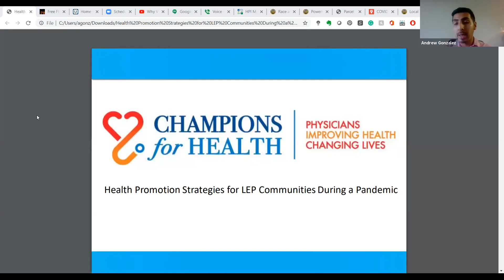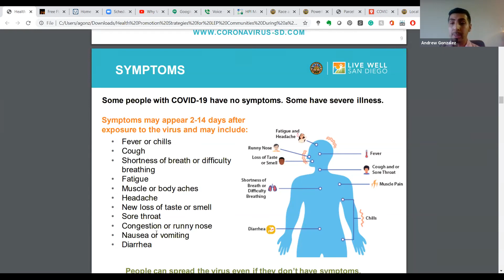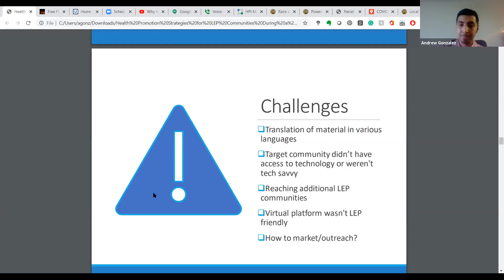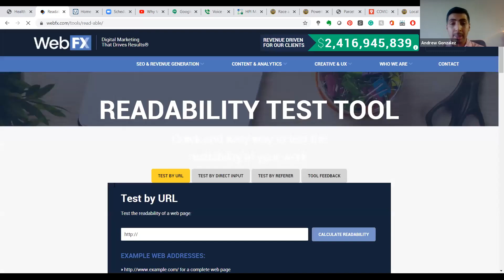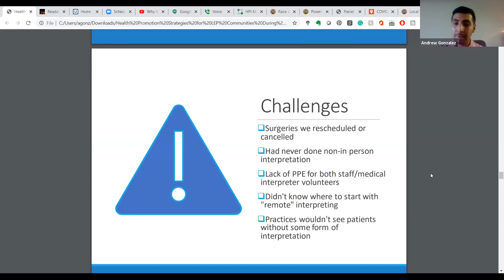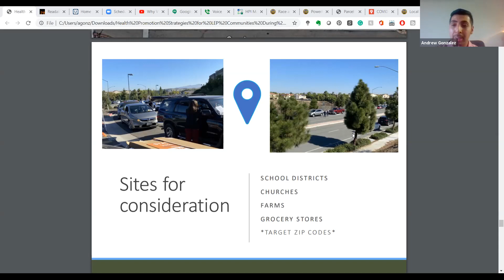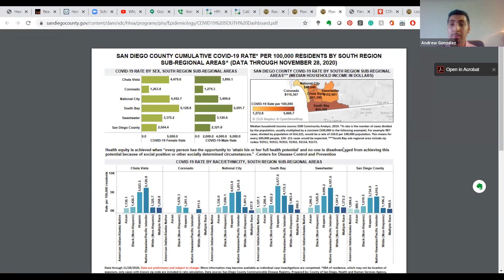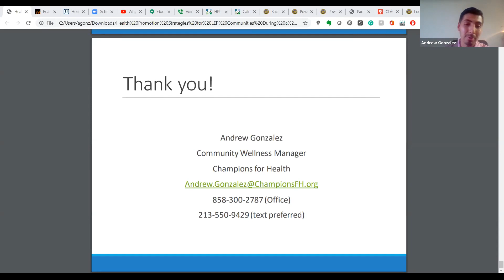Health Promotion Strategies for Limited English Proficient LEP Communities During a Public Health E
2020 Live Well Advance Session by Champions for Health.

We all know that COVID-19 has disproportionately affected people of color. Even with the fast pace and high output of the media's COVID-19 content, the Limited-English-Proficient (LEP) communities who have higher rates of chronic diseases, lack of access to healthcare, and higher positive COVID-19 cases have met multiple barriers to the access of accurate COVID-19 information. It does not have to be like this!

Champions for Health, the nonprofit extension of the San Diego County Medical Society, will showcase the diversity of health promotion strategies available to present medical information that is both culturally sensitive and easily accessible by LEP communities. In this session we will discuss the LEP populations, how to engage with unique communities on a virtual platform, the barriers you may encounter, and creative solutions to overcome them. We will also discuss empirical research already conducted that highlights how to measure an organization's efforts versus the community's benefits and how to identify gaps in identified populations. We hope you will walk away informed and empowered.